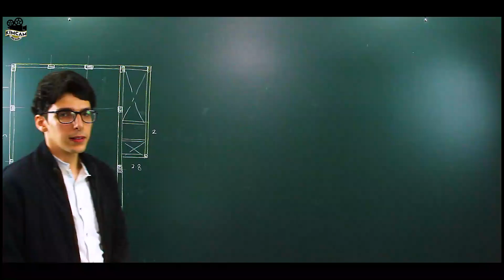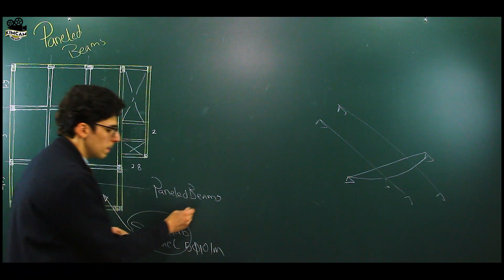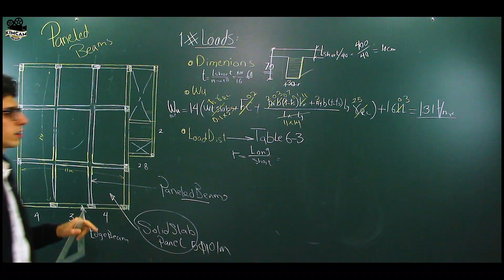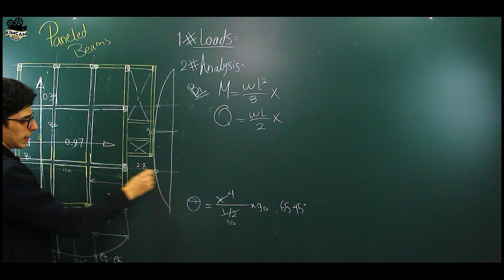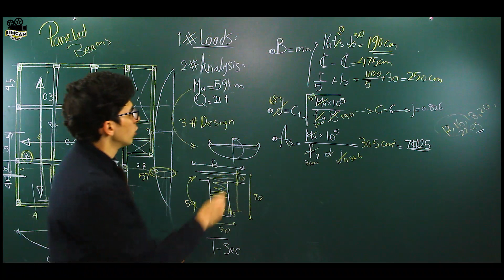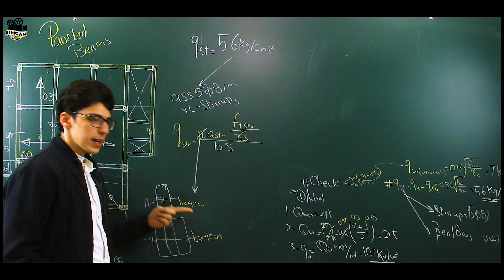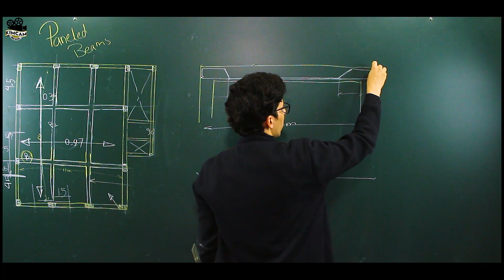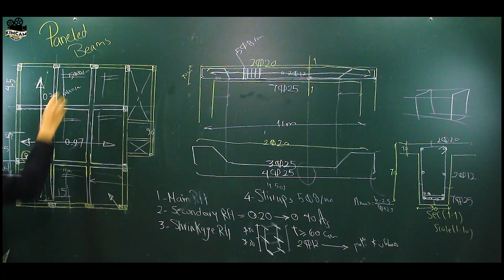4 Design of Paneled Beams